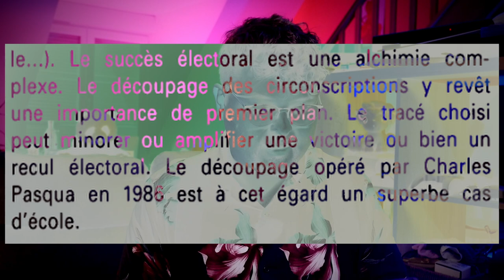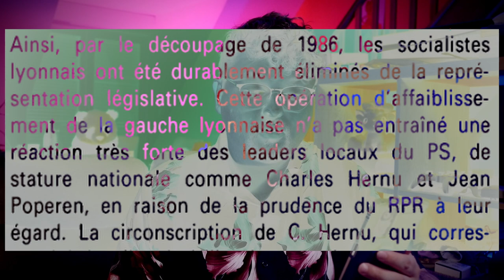Ce qu’on ne vous dit pas sur les LÉGISLATIVES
Législatives, je crie ton nom dans la brume.

L’article du géographe cité dans la vidéo sur le découpage Pasqua : Chignier-Riboulon Franck. Le découpage législatif de 1986, une logique partisane. L'exemple de Lyon / The redrawing of electoral boundaries in 1986 : a political logic. The case of Lyon. In: Revue de géographie de Lyon, vol. 72, n°3, 1997. Les ciseaux du géographe : coutures et coupures du territoire. pp. 173-176

00:00 Introduction
00:30 Il y a vraiment du pouvoir à donner aux législatives ?
02:56 Mais du coup, le Président ?
04:52 MAIS la cohabitation existe
06:41 Les problèmes (clientélisme, circonscriptions, etc.)
10:38 C’est quoi, vraiment, l’intérêt d’un député ?
13:33 Un 3e tour ? Un match retour ?
14:18 Conclusion : On y retourne ?